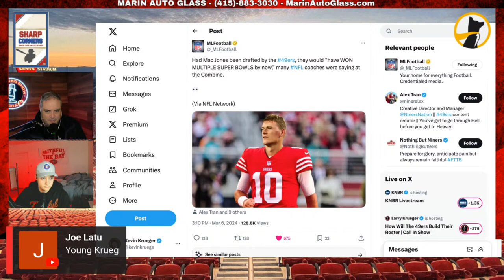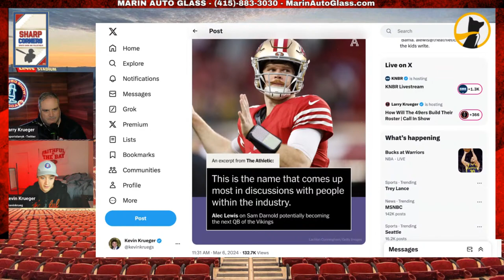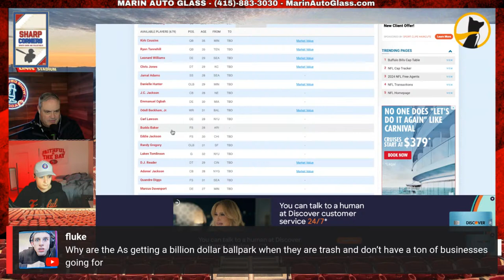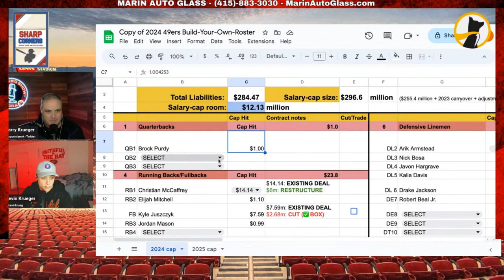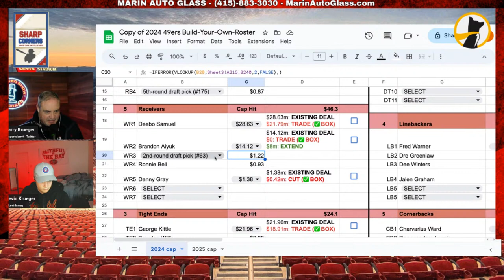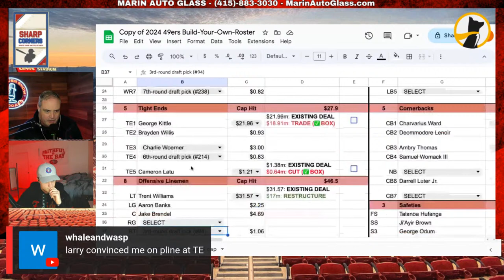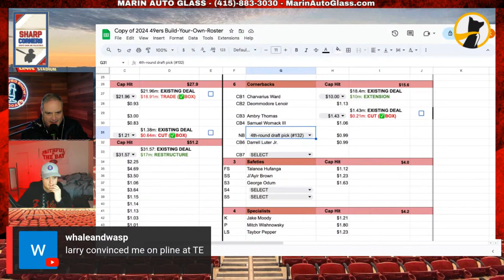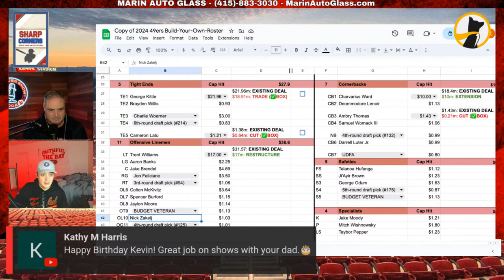How Will The 49ers Build Their Roster | Call In Show